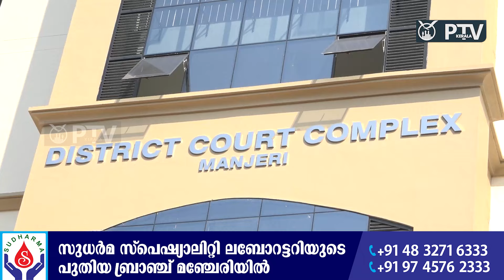കഞ്ചാവു കേസിലെ പ്രതിക്ക് 5 വർഷം കഠിനതടവും പിഴയും